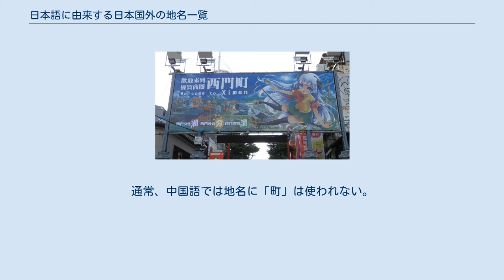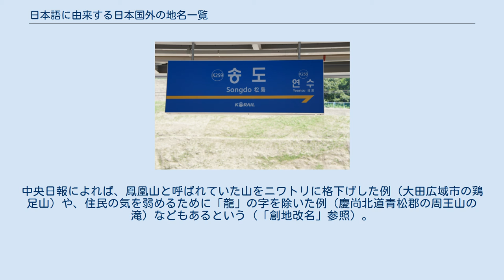日本語に由来する日本国外の地名一覧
日本語に由来する日本国外の地名一覧（にほんごにゆらいするにほんこくがいのちめいいちらん）では、日本国外に存在する日本語が由来となった地名を列挙する。
その多くは旧外地、とりわけ台湾に集中している。
なお、千島列島およびサハリンにおいて、日本統治下にアイヌ語から採用され、ソ連占領後も改称されずに残る地名については含めない。
 西門町（2016年）。
通常、中国語では地名に「町」は使われない。
 追分駅（2014年） 美濃庄の地図（1938年） 八田路 台湾に存在する日本語由来の地名は、日本人入植者らが命名したもののほか、日本統治時代の1920年（大正9年）10月に実施された地方制度改正（行政区域の再編）の際に「内地風」に命名・改称され、中華民国統治開始後も発音だけ中国語に改められて残ったものが多い。
都市中心部の日本語町名は中華民国統治開始後にほぼ一掃されたが、永楽市場（←永楽町）や新富市場（←新富町）のように施設名などにその名を残すものもある。
 松島駅（2012年） 内地風に命名・改称された地名はほとんど残っていないが、日本統治時代、固有語の地名が漢字語化されたり（大田広域市など）、由来を無視して平易な漢字に改められたり（江原道楊口郡亀岩里→九岩里など）した例は各地にある。
中央日報によれば、鳳凰山と呼ばれていた山をニワトリに格下げした例（大田広域市の鶏足山）や、住民の気を弱めるために「龍」の字を除いた例（慶尚北道青松郡の周王山の滝）などもあるという（「創地改名」参照）。
 1912年（明治45年）1月16日、白瀬矗が南極上陸を果たした際に上陸地点を「開南湾」と命名したのを皮切りに、南極には日本に関係した地名がいくつか存在する。